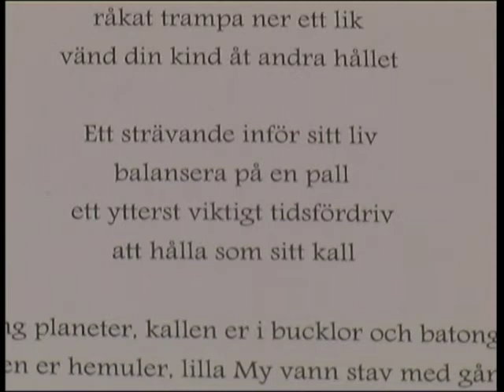Beyond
En installationsutställning på Galleri Björken Sunne 24/1-28/2 2015